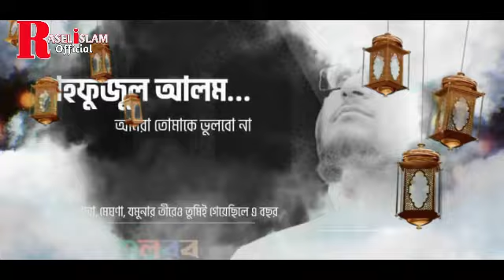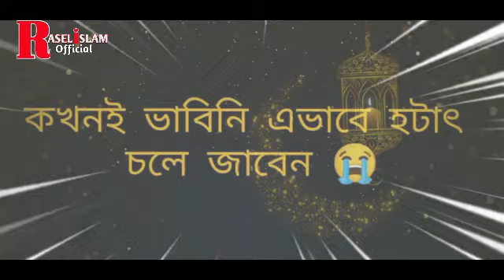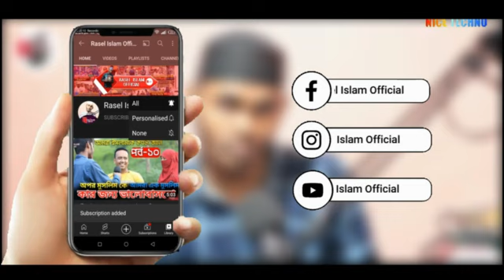কুরবানির ফাটাফাটি গজল । Dao Kurbani । দাও কুরবানি । Kalarab Shilpigosthi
Song : Dao Kurbani
Lyric : Husain Al Hafiz
Tune : Ahmod Abdullah
Singer : Yeasin Hayder, Iqbal Mahmud, Omar Abdullah, Elias Amin, Nazrul Islam, Mahfuzul Alam, Salman Sadi, Abir Hasan & Imranul Farhan
Record Label : Holy Tune Studio
Music Direction : Tanjim Reza
Video Director : Yamin Elan

Like?👍comment 👌 Share lf you smiled you smiled

➤Video Editing  :➤ RASEL ISLAM
➤Derected By     :➤ RASEL ISLAM

➤ :CAPTAIN KHAN VLOG || VLOG ALL BANGLADESH || LONG RIDE || DRONE SHOT || FUNNY VIDEO || SHORT FILM || MUSIC VIDEO || BANGLADESH  || DHAKA CHITTAGONG HIGHWAY 🔻
➤ FOLL0W ME ON FACEBOOK ACCOUNT 🔻
➤ FOLL0W ME ON FACEBOOK GROUP 🔻

​Rasel_islam2.0
RSMF RSM

islamic scholars lectures in bangla,islamic video song bangla , islamic video bangla 2021 , islamic video bangla waz 2021,

➤This Video Is All About Sad Short Film Purpose Don't take it Seriously..